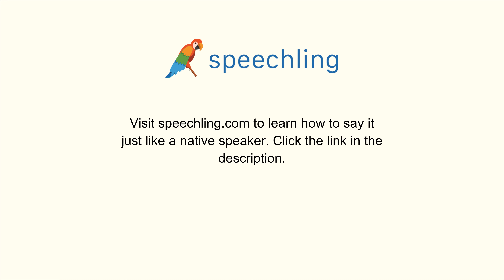イタリア語で"部屋を一室お願いします。"の発音の仕方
男性コーチ
Vorrei una camera.

女性コーチ
Vorrei una camera.

部屋を一室お願いします。